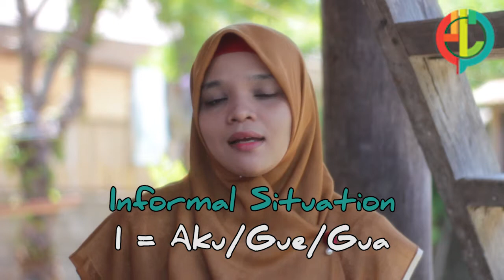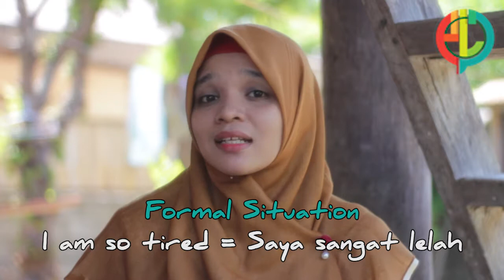Learning Bahasa Indonesia || Slang Words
English Lovers Citizen is an English language learning community located in Sigli Town, Pidie District, and Banda Aceh, Aceh Province. This community holds a meet up twice a week at a place agreed with the members.

 To join English Lovers is very easy, there is no compulsive member requirement. Participants only need to be present during meetings, and enjoy chatting in English. If you feel embarrassed because you can not speak English at all, do not be afraid, there will be some supervision that will correct your sentences and teach actively and fun.

 You just need confidence to be able to speak English, and immediately join English Lovers. You can contact Akbar (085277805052) to confirm presence in Sigli, and Zia Annisa (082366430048) for a meeting in Banda Aceh.

 In addition to meet up programs, English Lovers Citizen also creates websites and videos for everyone to easily learn English anywhere. Keep up with the English Lovers and attend every meeting!